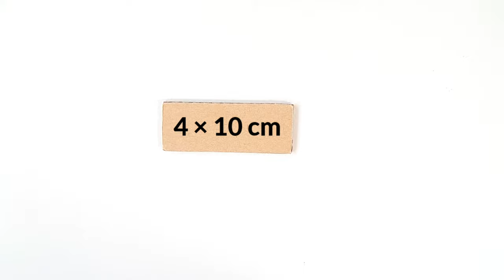How to make Piggy bank from cardboard | simple coin bank | Simple Paper toy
Making a coin bank with cardboard,easiest coin bank making tutorial for school projects